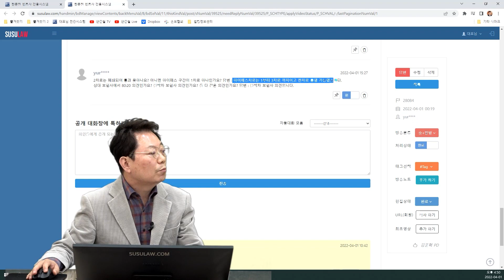15391회. 다른 차로 열려있는데 굳이 1차로로 온 이유는...?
28084
220401 금 오후 생방송
톨게이트 1차로 진입하는데 2차로에서 차로변경해 들어오면서 사고,

제한속도 30km, 블박차 92km입니다.

== 미접수입니다.

양쪽 보험사는 각각 몇 대 몇으로 얘기하나요? →블박차 2 : 상대차 8 이라고 합니다.

하이패스 진입 중 상대차의 차선변경으로 사고가 난 건 입니다.

북평택TG 하이패스 진입로 1차로로 진행 중이었는데 상대차량이 3차로에서 1차로으로 변경하다 사고가 났습니다.

저는 1차로에서 90km초반으로 주행하다가 85km로 감속하고 진입하려는데 상대차가 3차로에서 2차로를 거쳐 1차로까지 들어왔습니다.

저는 아래의 모든 상황을 충분히 인지하고 있었습니다. 비가 오는 상황, 상대차가 3차로에서 2차로로 변경하는 상황, 하이패스 통행 가부 상황(차로 폐쇄 여부), TG 구조상 감속을 해야 하는 상황까지요.

단 하나 상대차의 2차로에서 1차로로 들어오는 상황 빼구요.

그런데 이 상황 하나가 블박차2 : 상대차8이라는 결과로 돌아왔습니다.

저는 무었을 잘못했을까요?

한문철 변호사    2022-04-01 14:35
2차로는 폐쇄되어 통과 못하나요? 아니면 하이패스 구간이 1차로 하나인가요?

상대 보험사에서 80:20 의견인가요? 블박차 보험사 의견인가요? 둘 다 같은 의견인가요?

* 투표 *

80:20이면 받아 들이자.
아니다. 과속에 대해 벌점과 범칙금은 별도로 하고 과실은 100:0이어야 한다.

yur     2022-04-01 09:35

블랙박스가 환해 보이긴 하지만 실제로는 번호판도 잘 안 보이는데 언제 얼마에 구입한 건가요?

답변 : 2020년 5월 신차 출고시 장착한 20만원대 FHD화질 블랙박스입니다.

우리보험사에서 80 대 20 주장
톨게이트 속도제한 도로공사에서 설치한 제한속도30은 잡지 않음, 상대차는 안전운전의무위반으로 끝나고, 블박차는 속도위반으로 형사처벌이 될 수도 있음,
80 대 20이면 받아들이는 것이 안전하다는 의견,
100 대 0 되기 엄청 어려움, 대인없이 대물만 100 대 0으로 하는것도 생각해볼 수 있음,